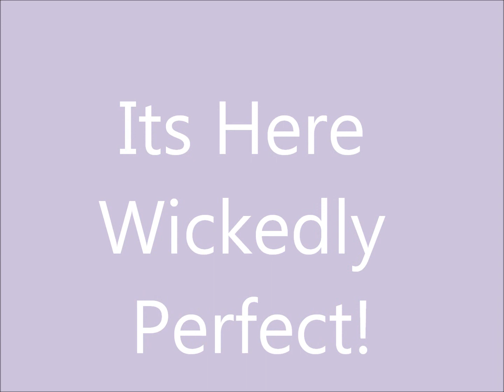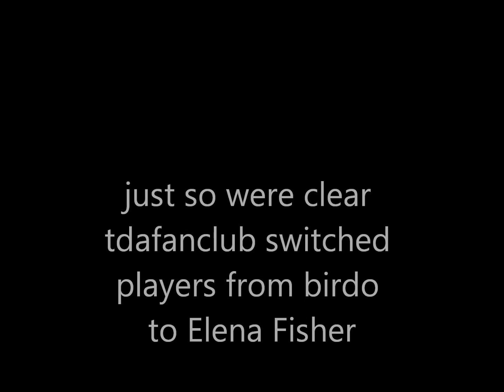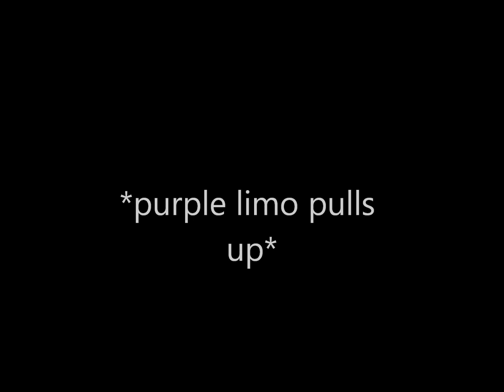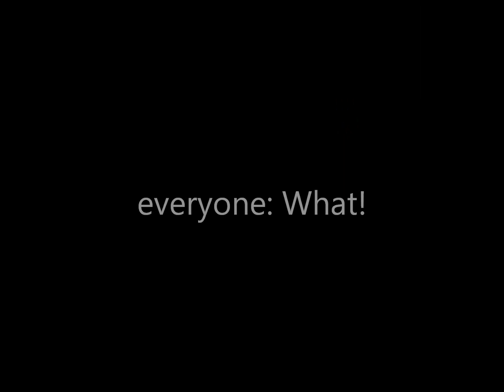Wickedly Perfect Episode1 Part1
they enter